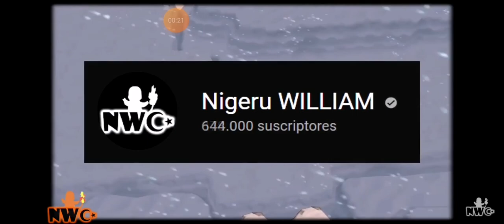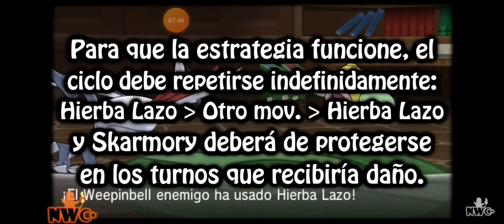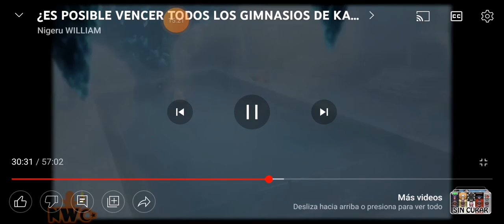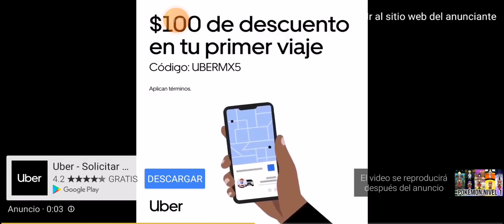videos random de pokemon 2022 parte 63